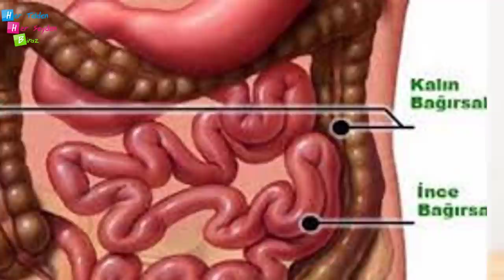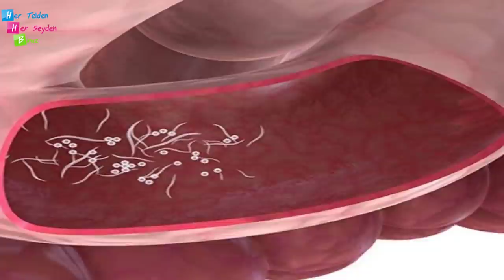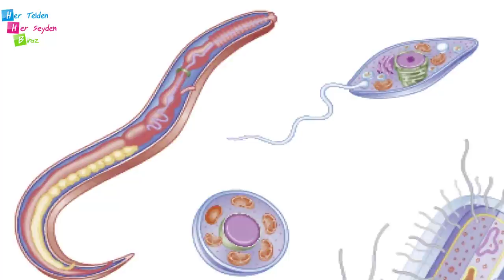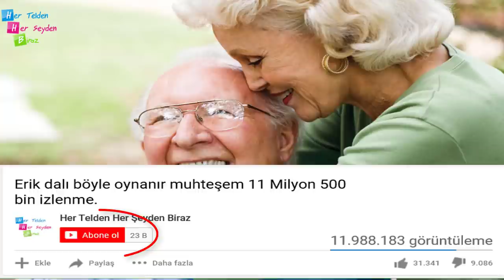BAĞIRSAK KURTLARINI TEMİZLEYEN EN ETKİLİ DOĞAL ÇÖZÜMLER !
Bağırsak parazitleri her yaşta olabilen genellikle pişmemiş çiğ etlerin tüketilmesiyle, insan vücudunda asalak olarak yaşayan ve pek çok çeşidi olan canlılardır. Bağırsak parazitleri tenyalar, kıl kurtları, solucanlar olarak adlandırılır, tükettiğimiz besinlerle beslenirler ve her yaşta insanda görülebilen, yaşı ve dönemi olmayan bir hastalık çeşididir. Bugün size, bağırsak parazitlerini yok eden evinizde kolayca yapabileceğiniz tarifler vereceğiz. Bu tarifler sayesinde on beş gün gibi kısa bir sürede parazitlerden kurtula bileceksiniz.

Daha fazla içerik ve video için kanalımızı ziyaret edin. İyi eğlenceler !

00:00 Giriş
00:23 Bağırsak kurtları Parazitler
00:43 Tarifler
00:50 Vücudunda parazit belirtileri
02:06 Tarif Bir
02:47 Tarif İki
03:17 Tarif Üç

KULLANDIĞIM KAYNAK SİTELER

 faturetimeline.net
 humanknowledge.net

Yasal Uyarı